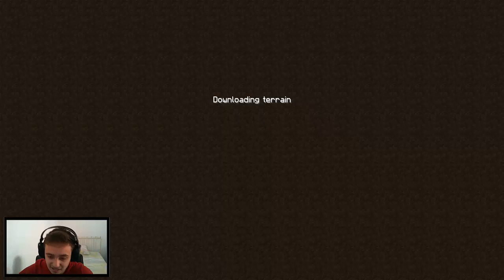Minecraft: Pixelmon - Эпизод 45 - Путешествие в другое измерение (Pokemon Mod)